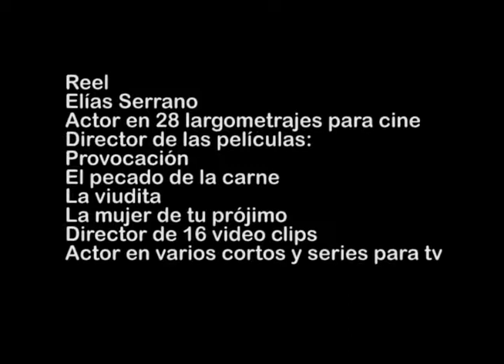Reel Elías Serrano